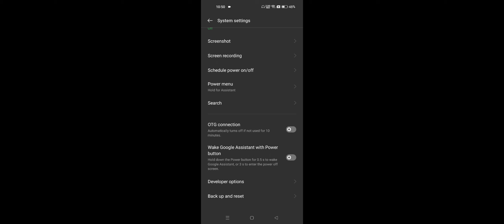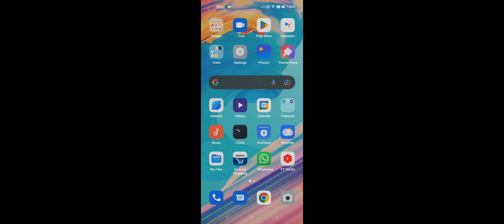Automatic Volume Increase Problem Solve in Realme